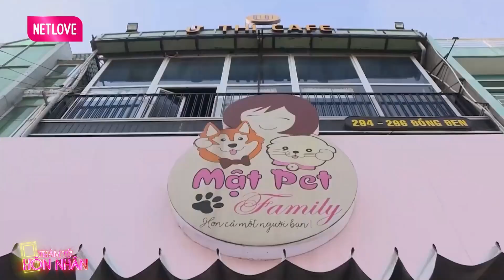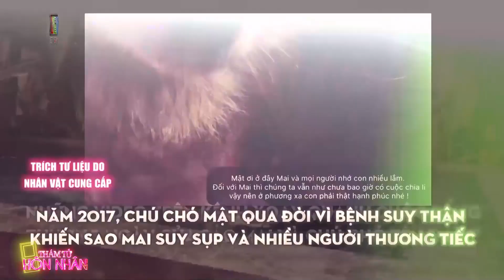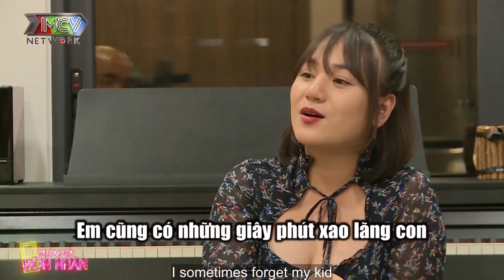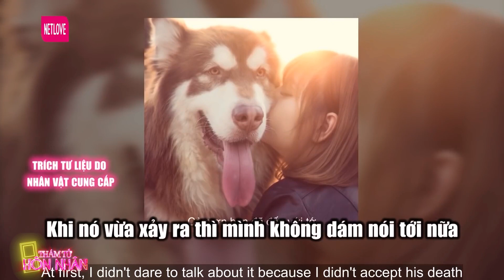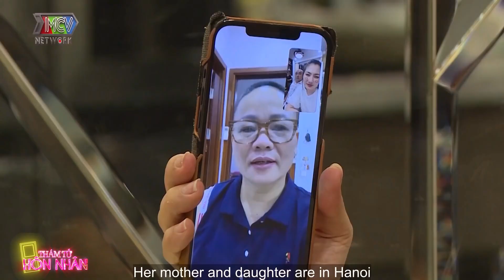Cô Gái Mạnh Mẽ Mật Pet Bật Khóc Nức Nở Khi Nhớ Về Ba Dượng Quá Cố 😭Cảm Ơn Ba Đã Đến Bên Con